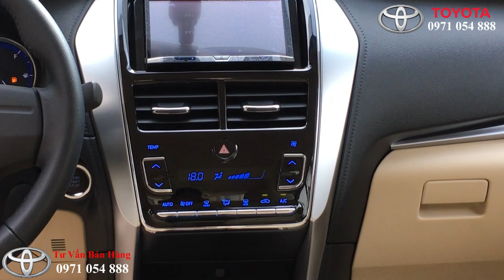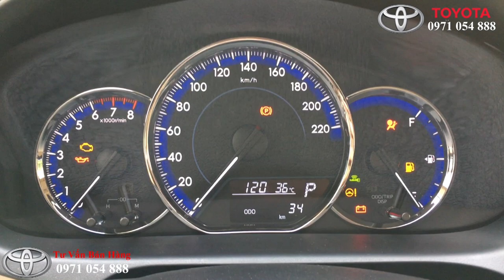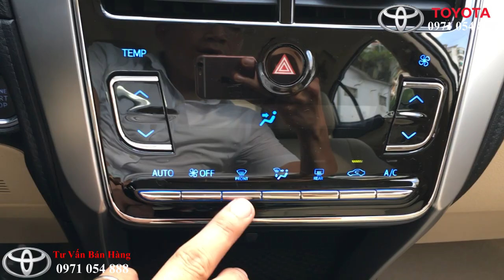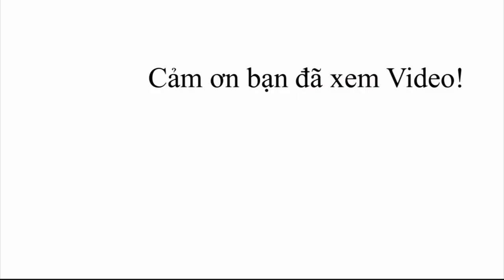Trải nghiệm nội thất Toyota Vios 2020 hoàn toàn mới vừa ra mắt, nhiều nâng cấp giá trị